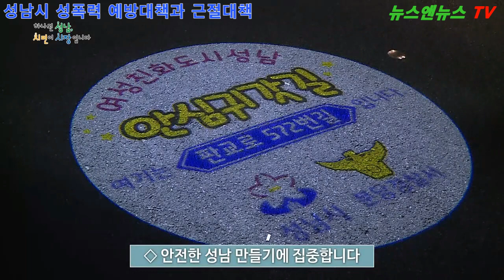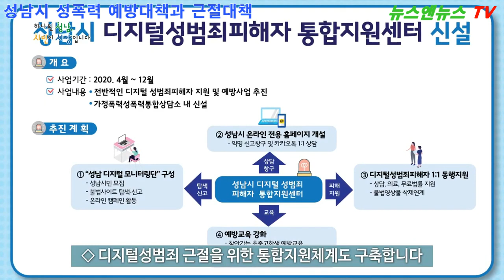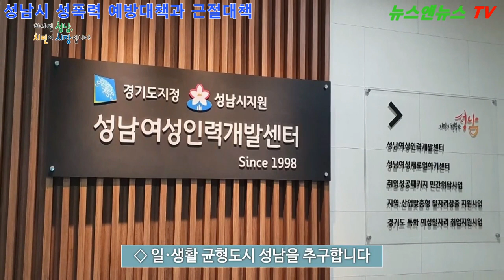성남시 성폭력 예방과 근절대책 브리핑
[뉴스앤뉴스TV 양해용 기자]=성남시 성폭력 예방과 근절대책 브리핑